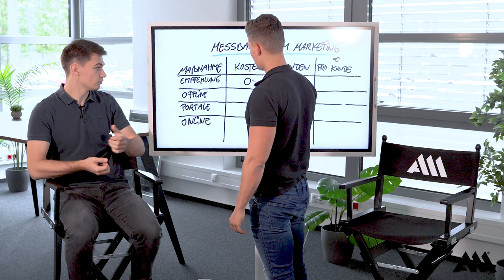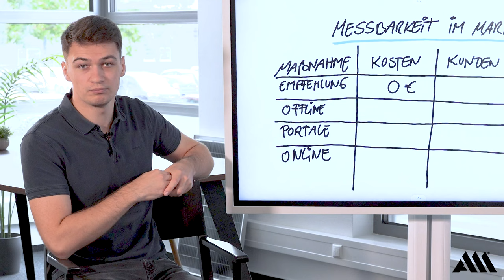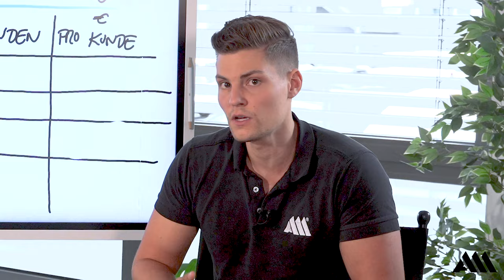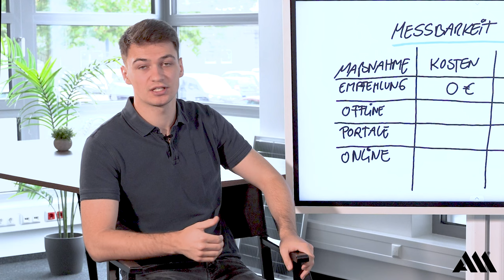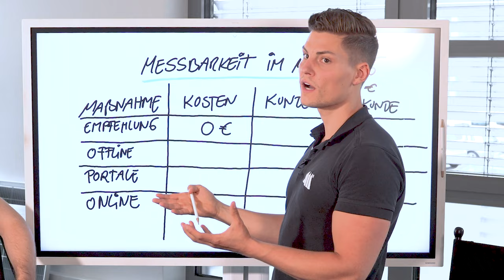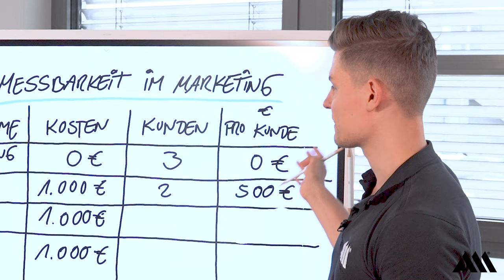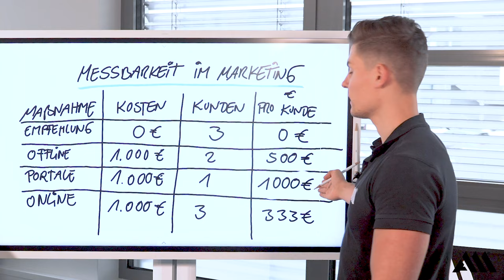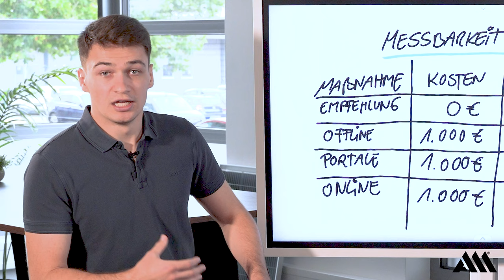So erfährst du, ob dein Marketing wirklich FUNKTIONIERT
Du investierst in Marketingmaßnahmen, aber weißt nicht, ob es sich auszahlt? Viele Handwerksbetriebe stehen vor diesem Problem. In diesem Video zeigen wir dir, wie du als Geschäftsführer deine Marketingmaßnahmen und deren Erfolg messen kannst, um keine wertvolle Zeit und kein Geld mehr zu verschwenden!

📌 Was du in diesem Video lernen wirst:
 • Verschiedene Marketingmaßnahmen: Wir stellen dir unterschiedliche Marketingstrategien vor, die du in deinem Handwerksbetrieb anwenden kannst.
 • Wichtigkeit der Erfolgsmessung: Warum es unerlässlich ist, den Erfolg deiner Marketingmaßnahmen zu messen.
 • Einfache Erfolgsmessung: Eine leicht verständliche Tabelle, die dir hilft, die Ergebnisse deiner Marketingaktivitäten zu erfassen und auszuwerten.

💡 Warum du dieses Video sehen solltest:
 • Erfahre, wie du den Erfolg deiner Marketingmaßnahmen präzise misst und analysierst.
 • Lerne, welche Kennzahlen für deinen Handwerksbetrieb wirklich wichtig sind.
 • Optimiere deine Marketingstrategie anhand konkreter Daten und steigere deinen ROI.

📣 Teile deine Erfahrungen: Wie misst du den Erfolg deiner Marketingmaßnahmen? Teile deine Methoden und Tipps in den Kommentaren!

00:00 Einleitung
00:43 Empfehlungen als Werbung
02:43 Offline Werbung
04:22 Portale zur Kundengenerierung
07:09 Online Werbung
10:41 Rechnung Maßnahmen/Erfolge